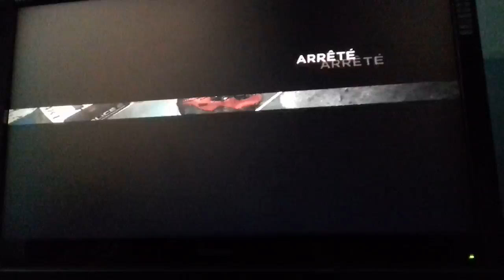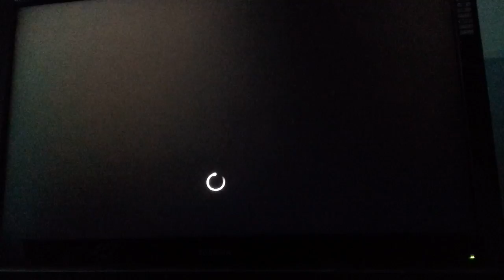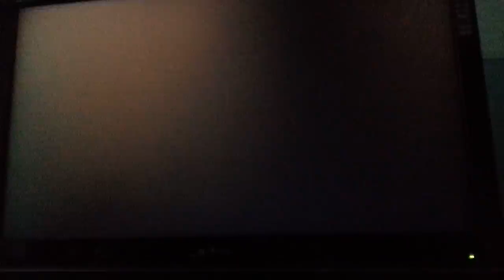Fuck la police